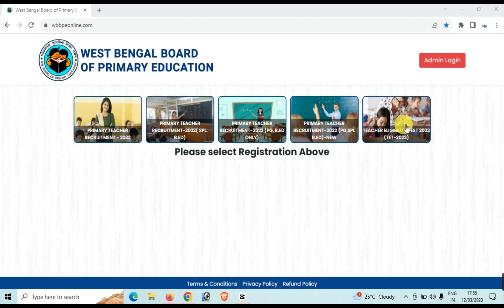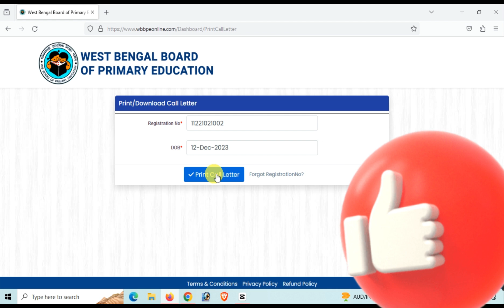How To Download Primary Tet Admit Card 2023/ কিভাবে অ্যাডমিট কার্ড ডাউনলোড প্রাইমারি টেট ২০২৩